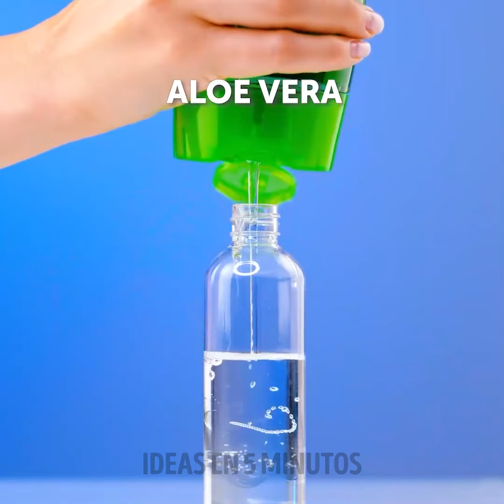Trucos geniales para el cabello e ideas de peinados que te encantarán